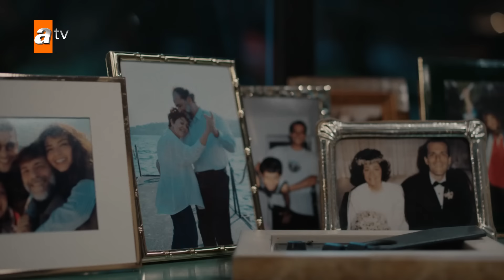Yaban Çiçekleri 1. Bölüm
Osman Fevzi ve Nurten Ataman’ın evlilik yıldönümü yemeği için herkes Ataman’ların evinde toplanır. Kılıç, İhsan ve Kenan fırsattan istifade Fevzi’ye otel konusunu açarlar. Fevzi Ataman, arazileri vermemekte ısrarcıdır. Kenan babasına çıkışır ve Fevzi dayanamayıp oğluna tokat atar. Bu olaydan sonra herkes evlerine dağılır. Ama kimsenin beklemediği bir şey olur.  Ataman’ların evinden bir silah sesi duyulur. Osman Fevzi vurulmuş, Nurten de elinde silahla başında bekler vaziyettedir. Kenan ne olduğunu anlamaya çalışırken kız kardeşi Ela’ya da nasıl anlatacağını düşünür. Bu konuda Kılıç ona yardım eder. Böylelikle yıllar sonra Kılıç ve Ela tekrar karşı karşıya gelir.

Yaban Çiçekleri, acı bir kaybın yıllar sonra bir araya getirdiği Kılıç ve Ela’nın yeniden kendilerinden saklanan gerçeklere, aileleri arasındaki engellere rağmen aşklarına sahip çıkma mücadelesini anlatıyor.
Peki tüm yaşananların gölgesinde Ela ve Kılıç temiz bir sayfa açabilecek mi? Birbirlerine olan aşkları, aralarındaki engelleri aşmaya yetebilecek mi?

Kreatif Danışman: Zeynep Günay
Yönetmen: Aydın Bulut
Oyuncu Kadrosu:
Akın Akınözü (Kılıç Tütüncü), Aslıhan Malbora (Ela Ataman), Büşra Pekin (Berna Ataman), Halil Babür (Kenan Ataman), Bige Önal (Behice Başgil), Tilbe Saran (Nurten Ataman), Arif Pişkin (İhsan Kuloğlu)